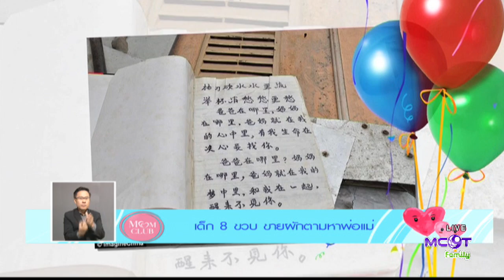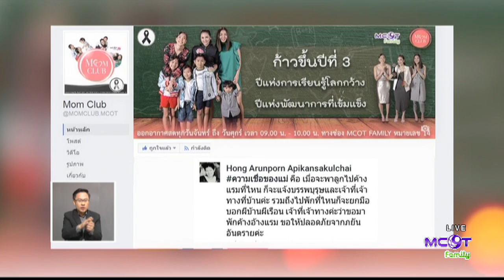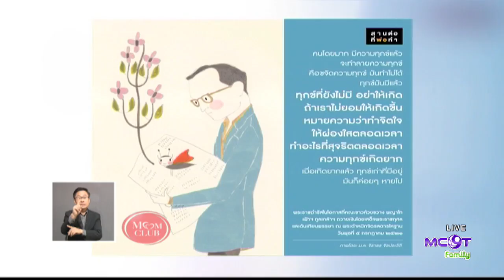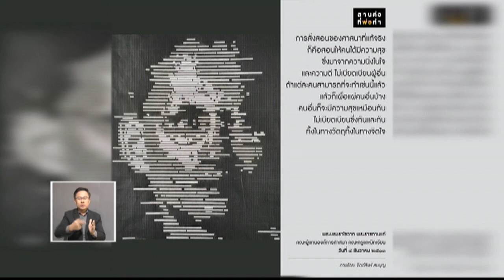การเลี้ยงลูกแบบครอบครัว คุณครูแจ๊ค (25 เม.ย.60) Mom club | MCOT Family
เด็ก 8 ขวบ ขายผักตามหาพ่อแม่, Mom’s Room - การเลี้ยงลูกแบบครอบครัว คุณครูแจ๊ค, Mom care - ลูกสาวอายุ 10 เดือน เริ่มให้อาหารบดละเอียด แต่ทานทีไรชอบอาเจียนออกมา ไม่ทราบว่าสาเหตุเกิดจากอะไร, Mom’s Beauty - การนวด ลดภาวะอาการเครียด, Mom share - เปียโนเครื่องดนตรีเพื่อการพัฒนาการ.- 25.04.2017